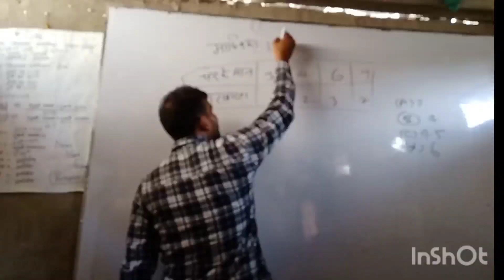Matric Bihar board Math Trick Madhyika | Class 10th Math median | How to Trick math median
Math madhy madhyika bahulak ka trick
Education life
10th hw copy check by raj sir
hw check class 10th master
Math madhyika trick
Math median trick math objective question
Math median topic basic